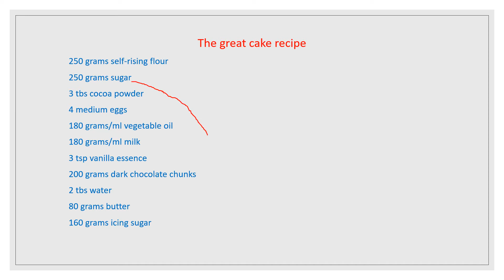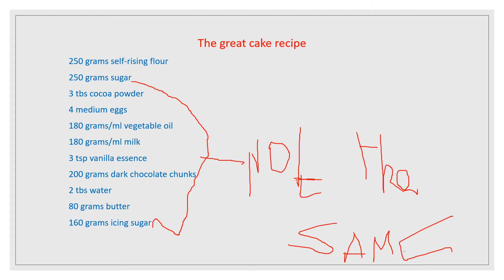The Great Cake Recipe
This is The Greatest Cake Recipe!